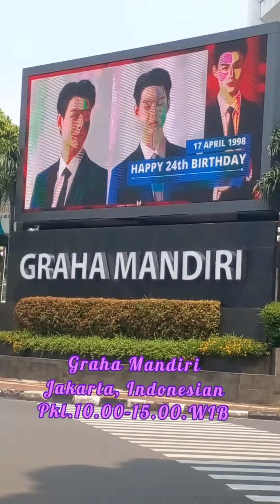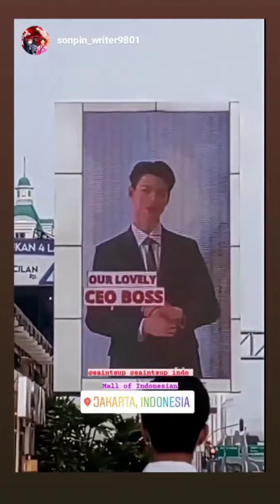LED HBD24THBossSaint👍🏻❤🐉By SaintSup_Indo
Kedua kalinya MiMi berpartisipasi ikutan memeriahkan HBD Saint yang ke 24 tahun. Tahun lalu ikutan waktu HBD Saint ke 23 tahun tapi belum kepikiran buat chanel Youtube jadi Upload di Instagram aja. 🤭🎉🎊🎂 sekarang gas di Youtbe Chanek buat jadi kenangan. 😗😘😙😚

Cr. SaintSup Indonesia Thanks 🤗💜